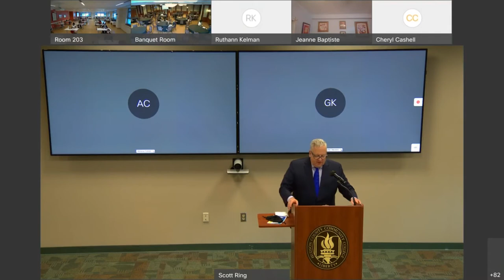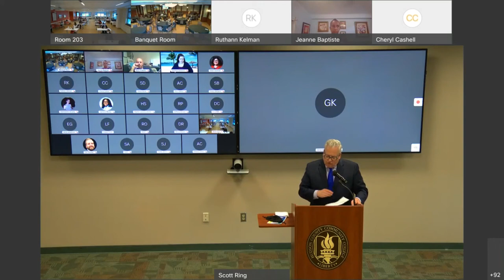State of the College - College Service Day Fall 2021